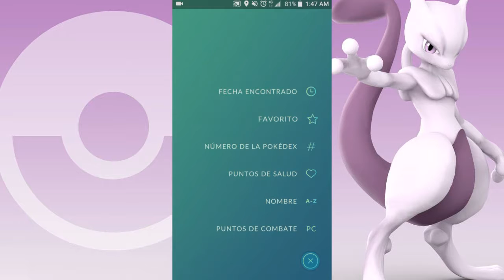Getting 1000 Victories @ Gyms with Mewtwo!!! - Pokémon GO!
Pokémon Go! video number 2 :v

Expect more POGO Content "soon" xD

With the help of Mewtwo, I finally get 1000 wins at Gyms! :D